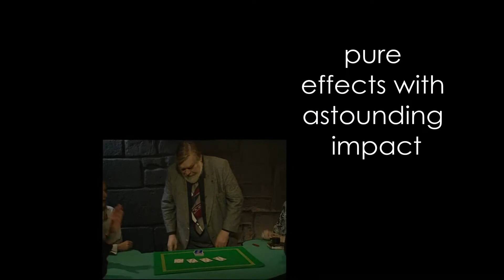Larry Jennings in Paris France [English]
Larry Jennings (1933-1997) is THE great hero of card magic in the twentieth century..
By turns sailor, combustion engineer, plumber and of course magician, this kind of man leaves no one indifferent: his charisma as much as his technique and creativity are deeply inspiring for all the magic enthusiasts that we are!
It was on the occasion of his arrival in Paris in 1995 that Larry Jennings made possible this historic filming where we find his greatest masterpieces, as well as some secrets he had never recorded before.